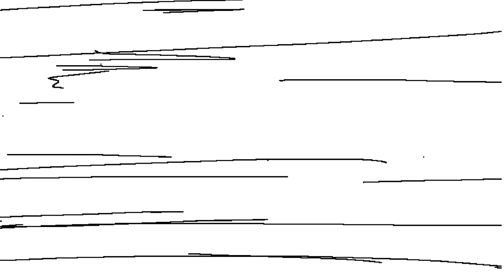Tak is (NOT) a bombshell blonde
tak isn't blonde